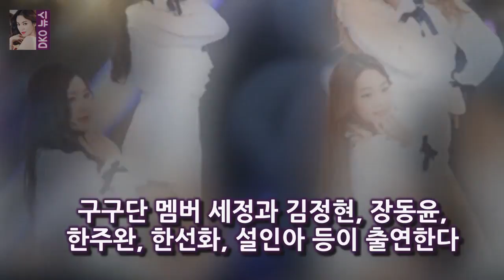[단독] 김세정 학교 뮤즈 이어 OST까지 섭렵...진짜 대세 학교 2017은 KBS 2TV 학교 시리즈의 2017년 버전으로 학생들이 겪는 솔직하고 다양한 감성을 담아낼 청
OSEN=정지원 기자] 그룹 구구단이 드라마 OST에 참여한다
구구단은 오는 17일 첫 방송예정인 KBS2 월화드라마 학교 2017의 OST 첫 번째 가창자로 발탁됐다
학교 2017은 KBS 2TV 학교 시리즈의 2017년 버전으로 학생들이 겪는 솔직하고 다양한 감성을 담아낼 청소년 드라마다
구구단 멤버 세정과 김정현 장동윤 한주완 한선화 설인아 등이 출연한다

7호실은 서울의 망해가는 DVD방 7호실에 각자의 비밀을 감추게 된 DVD방 사장과 알바생이 점점 꼬여가는 상황을  7호실 신하균X도경수 캐릭터 포스터 첫 공개...강렬 비주얼 :
MBC 캡처 돈꽃 박세영이 이미숙과 기싸움을 벌였다 돈꽃 박세영 장승조 장씨 집안 사람 아닌거 안다 :
만석 상영관서 깜짝관람...확실히 천만 넘길듯 예술인에 맞춤 선물...책임있는 자들 벌받게할 것 문재인 대통령이 7일 박 영화 1987 본 文대통령 우리가 노력하면 세상 바뀐다 :